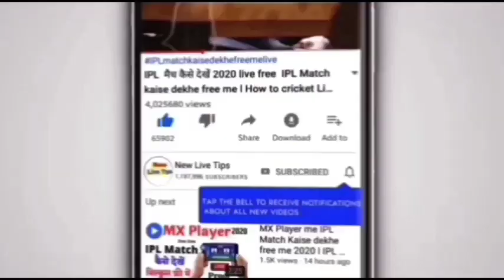आज का मैच कौन जीतेगा?? l aaj ka Match kounsi team jeetegi l IPL 2021 ll 100%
IPL 2021 ! Royal challengers Bangalore vs Chennai Super Kings ! 35th Match Prediction

Indian Premier league match No.35 toss winner 2021-22

35th match toss IPL 2021-22
today toss winner IPL 2021-22 today match winner,
today toss prediction toss prediction today IPL toss prediction IPL

Sports Square does not provide Gaming or Gambling Capabilites On Channel . it is a sport information Channel .